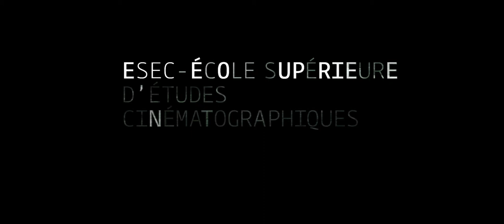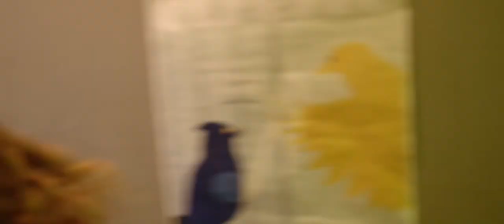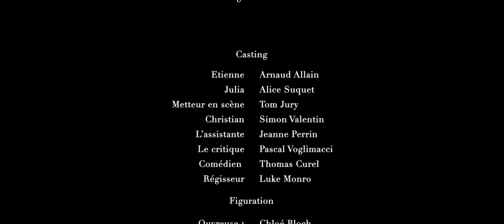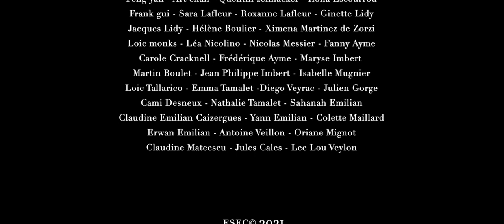ESEC Cinéma - En scène!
Sur scène, l'habile Cyrano aide le maladroit Christian à conquérir le cœur de Roxane. Sauf qu'en coulisses, Étienne se retient de faire la peau à Philippe, l'amant de Julia, sa femme. Et quand la fiction prend le pas sur la réalité, tout le monde se met en scène...ou presque.

COMEDIENS : Arnaud ALLAIN, Alice SUQUET, Tom JURY, Simon VALENTIN, Jeanne PERRIN, Pascal VOGLIMACCI et Thomas CUREL

REALISATION: Ivan MAILLARD
SCENARIO: Sahanah Margaux EMILIAN
ASSISTANTE-REALISATEUR: Quynh Li MALRIC
SCRIPTE: Léa NICOLINO
CHEFFE-OPERATEUR: Johanne LIDY
CADREUR: Loïc MONKS
ASSISTANTS-CAMERA: Sébastien CHRISTOPHE
INGÉNIEUR SON: Yalan GUI
PERCHE: Virgile EYMERY
MACHINERIE: Lee-Loo VEYLON et Guilhem VERMEULEN

ELECTROS: Maxence PARQUET et Cody LUCQ-BALENCIE
DIRECTION ARTISTIQUE: Virgile EYMERY

PRODUCTION et REGIE: Capucine BENEVENT et Sara LAFLEUR

MONTAGE: Paul BAVEREL
MONTAGE SON: François-Xavier KERDELHUE
ÉTALONNAGE: Guillaume ROY
MIXAGE: Pierre CARRASCO